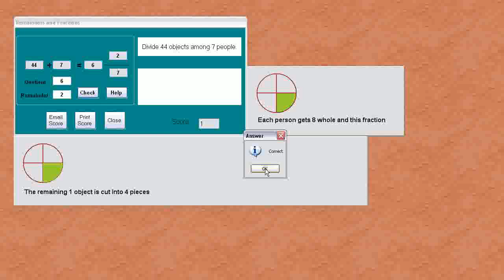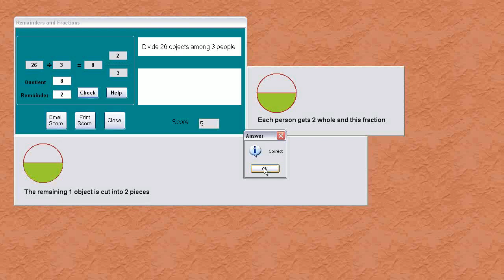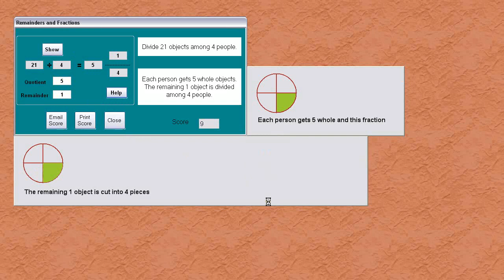Division with Remainder and Mixed Number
Screen recordings of Arithmetic Software from Actus Potentia